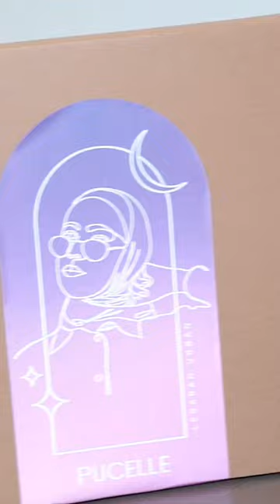LebaranUrbanScentsation with @pucelleid Hampers bisa dibeli di Mandom Official Shop di Tokopedia &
LebaranUrbanScentsation with @pucelleid Hampers bisa dibeli di Mandom Official Shop di Tokopedia & Parfum Eau De Luxe Series di Alfamart & Indomaret